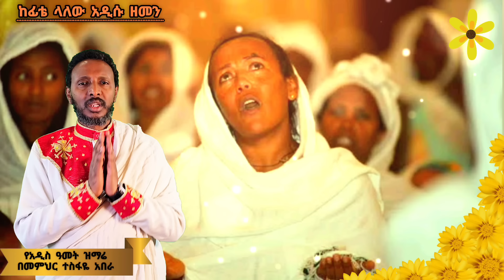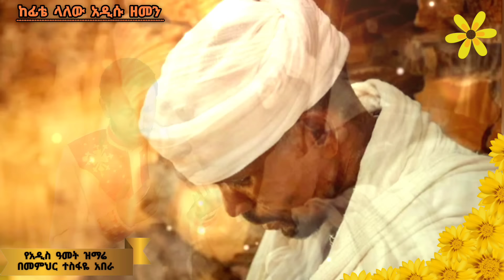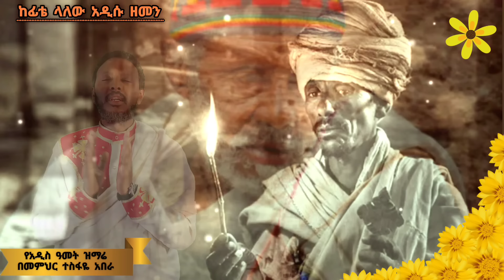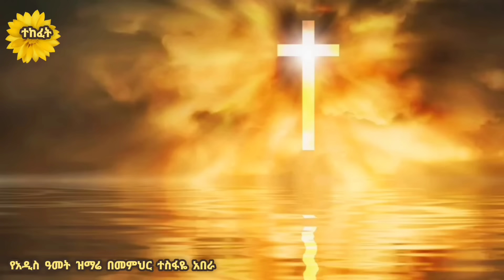" በለስህ ነኝ "የአዲስ ዓመት መዝሙሮች ( እንኳን አደረሳችሁ )